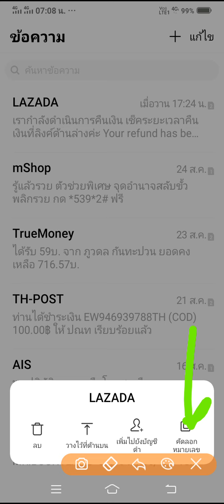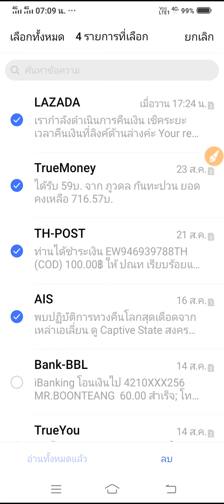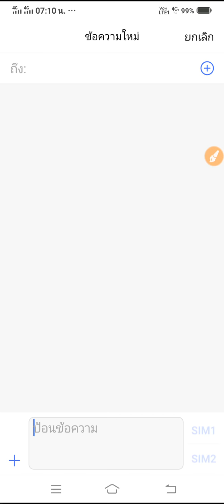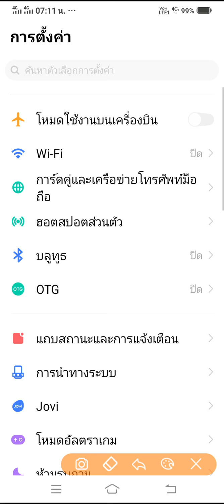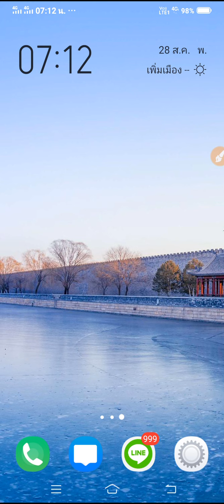ตั้งค่าSMSหรือข้อความใน vivo y17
เป็นการเข้ามาตั้งค่า SMS ในเครื่องโทรศัพท์สมาร์ทโฟน vivo y17 เช่นการลบข้อความ การทำให้ข้อความที่เราต้องการดูบ่อยๆ อยู่บนสุด รวมไปจนถึงการย่อหรือขยายตัวอักษรให้เห็นได้ชัดๆใน sms และอื่นๆอีก แต่จะมีอะไรบ้าง ไปดูกันครับผม